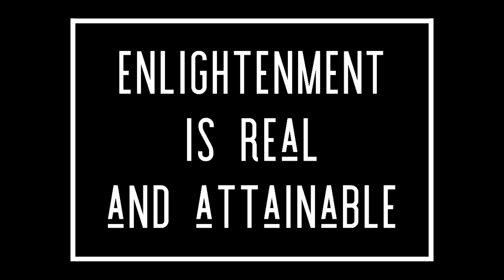H.O. 085 Enlightenment is Real and Attainable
Dive into your darkness. Cut cords. Release. Face your fears. Come back holding light. Follow the path of truth. Follow the path of the heart. Enlightenment is real and attainable. Dance.